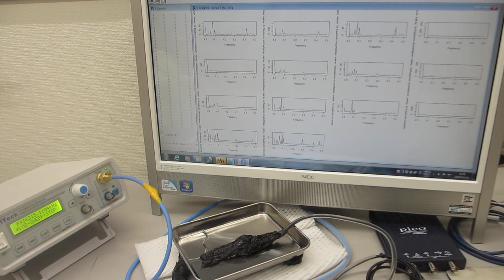超音波プローブを、利用目的に合わせて製造する技術（超音波システム研究所）